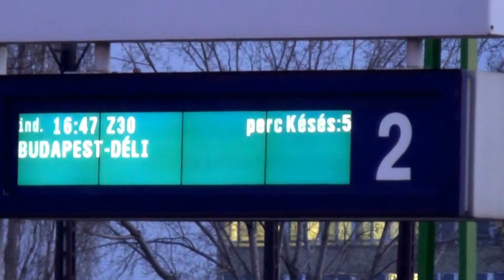Budapest Kelenföld: DÉLI ALAGÚTOMLÁS; Z30 zónázó vonat érkezik Érd alsón át Székesfehérvárról